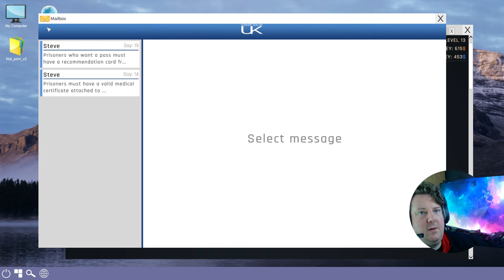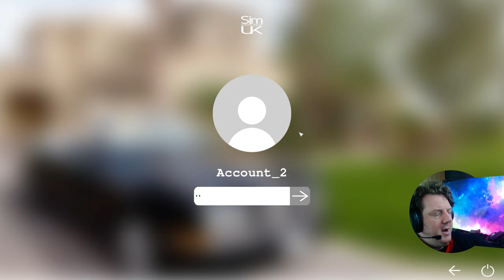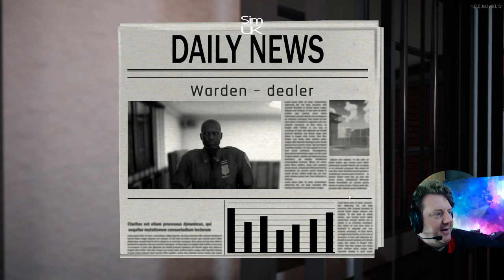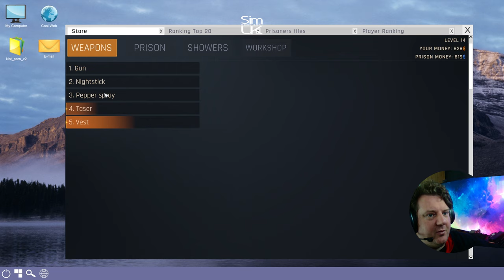ep.26 ~ Report Kennith Duncan To The POLICE | Lets PLAY Prison Simulator (FULL GAME)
Welcome to Sim UK Ultimate Realism Prison Simulator.

If you want to know How to Report Kennith Duncan To The POLICE OR How to Dissarm Bombs in Prison Simulator then watch this episode.